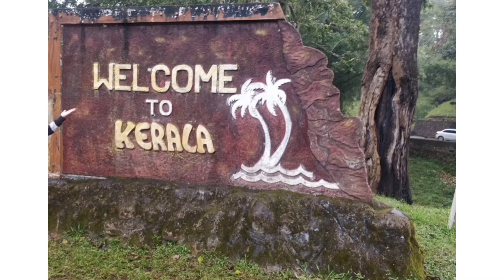Parambikulam Tiger Reservoir